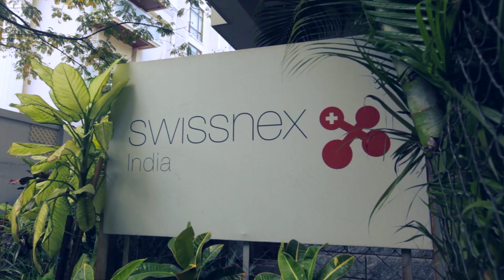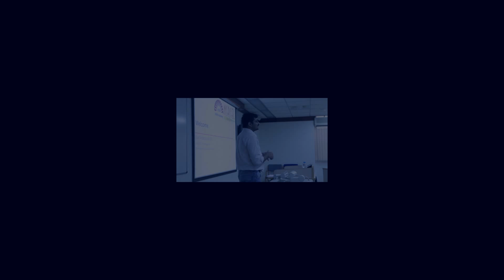India Academia - Industry Training (AIT) Program